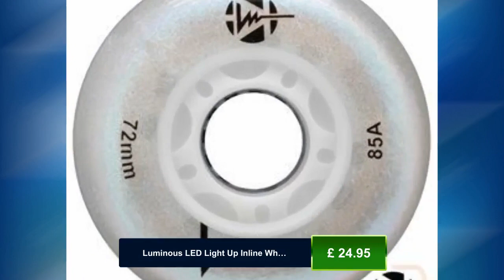Luminous LED Light Up Inline Wheels 72mm - Various Colours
Seba expanded the range of the Luminous, light up, inline skate
wheels to include new colours, sizes and for the first time ever
- quad roller skate wheels!

The Luminous lights encased within the 85a urethane compound are
manufactured using LED technology. They will show off your moves
to perfection at the local roller disco and will help you be seen
at night on the streets.

Within the Luminous by Seba range, there are three different
sizes to choose from, 72mm 76mm and 80mm. Not only are there
different size options, but there are eight different colours to
choose from! The Luminous 62mm, 72mm, 76mm and 80mm wheels are
sold in packs of 4, which allows you the option to mix and match
colours.

The Luminous LED technology encased within the 85a urethane, will
show off your moves to perfection at your local roller disco, and
will also help you be seen on the streets.

Available in packs of four and THREE different sizes;

* 72mm (4pk)
* 76mm (4pk)
* 80mm (4pk)

and EIGHT different colour options (72mm, 76mm, and 80mm options
only), you can mix and match your favourite colours for a
customised ride.